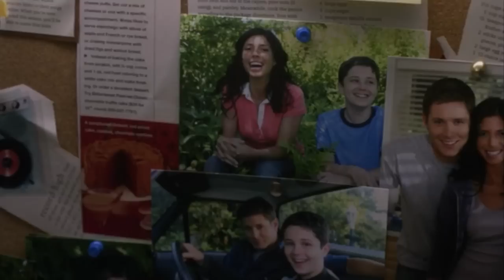Dean x Lisa | Give Me Love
The story of Dean and Lisa to Give Me Love by Ed Sheeran